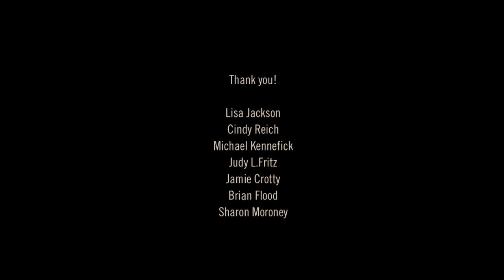All The Ways You Wander :: John Spillane [Feat. Des Dillon]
This is a real treat. I managed to escape the pale to visit the extraordinary medieval town of Clonmel for this next musical yarn, and a yarn it truly is. There I met with the legend @johnspillanemusic and a very humble and inspiring puppeteer by the name of Des Dillon. The beautiful characters which Des brings to life in this video are just the right amount of joy to serve as an affective antidote to all the noise out there. Enjoy (There may be tears). Your likes and shares mean a hell of a lot to me. They really do help beat the algorithms and get this post get out there. Thank you.

for making this film possible. If you have enjoyed my films before, please consider helping me to help musicians be represented in this way, once a month. Sign up for the price of a bag of Tayto and I'l send you one musical journey per month, and gain access to my full catalogue.

If you love music I promise you'll never regret it. If you can't sign up for whatever reason that's absolutely grand sure, the films will always be published here eventually, and your likes and shares are hugely appreciated.

Lisa Jackson
Cindy Reich
Michael Kennefick
Judy L.Fritz
Jamie Crotty
Brian Flood
Sharon Moroneu
Peter GW Sumadh
Ren Nickson
Anthony at Anaolog Records
Steve Wickham
Landy Manderson
Conor Quirke
Lorraine Kennedy
Colin Louth
Brían Mac Gloinn
Kerry Yates
Chris Spring
Brad Hurley